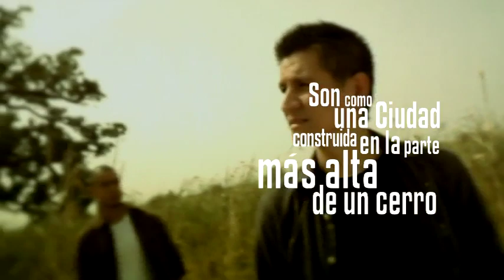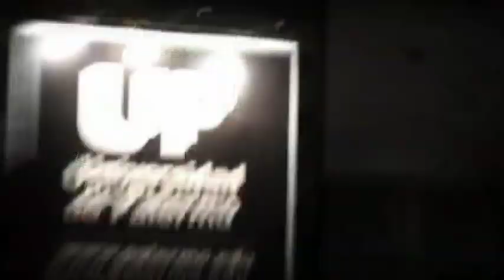RoJO - DVD 10 Años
El DVD incluido en el CD de éxitos de RoJo.